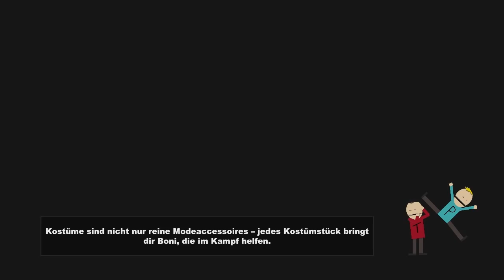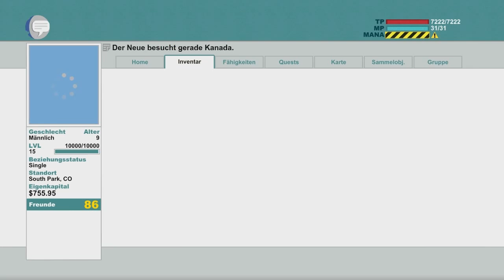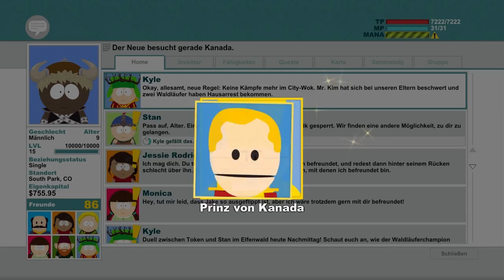South Park: Der Stab der Wahrheit - Part#35 - NAGASAKI! (MIT COMMENTARY)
Dieses LP widme ich Vogel!

Informationen zum Spiel:
Genre: RPG
Entwickler: Obsidian Entertainment
Publisher: Ubisoft
Plattform: PC
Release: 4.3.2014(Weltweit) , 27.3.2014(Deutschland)